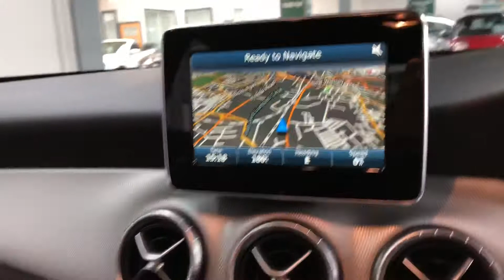Mercedes Benz CLA Sport Auto Brooklands Leeds